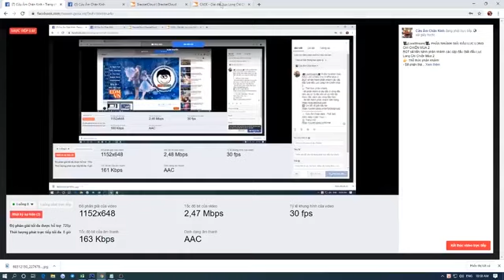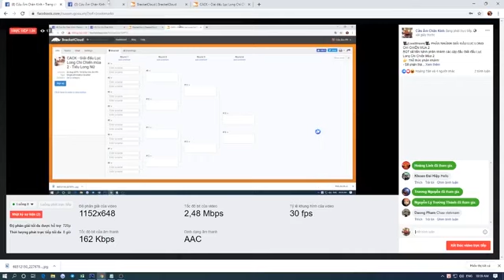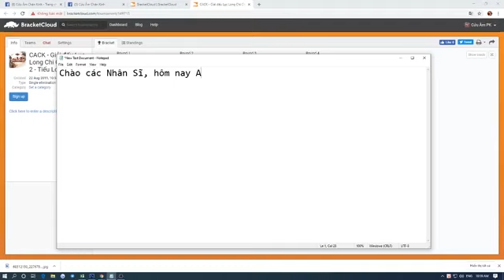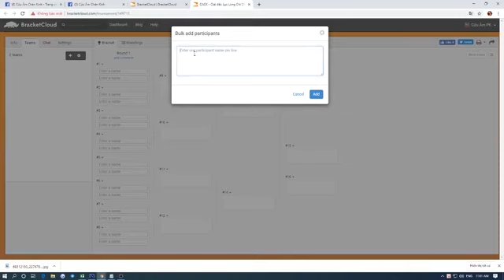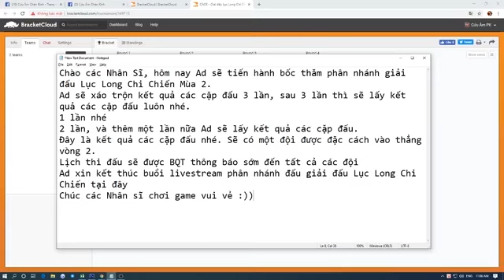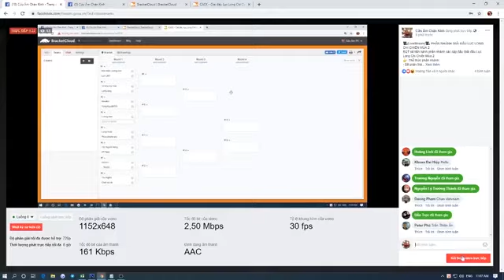[CACK] Bốc thăm phân nhánh đấu - Giải đấu Lục Long Chi Chiến Mùa 2